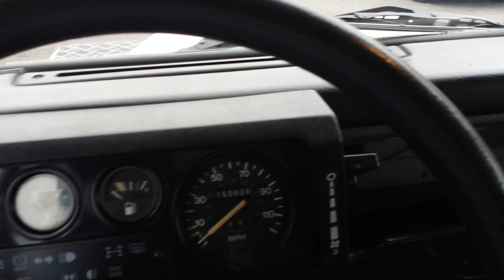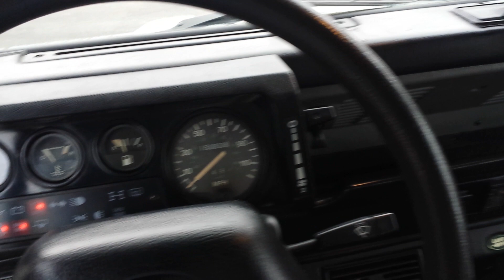For Sale 1995 Land Rover NAS Defender 90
1995 Land Rover Defender 90

 New paint to showroom standards
 Excellent interior
 3.9L V8
 5 speed standard transmission
 Terrafirma suspension lift kit
 XD9000lb Warn winch
 New Rovers North top
 New window glass
 Cold air conditioning

 Runs and drives great. This Defender has been very well taken care of and was not used as an off road vehicle and it shows. Interior is in excellent condition as well showing hardly any signs of wear. Rare and hard to come by this nice.